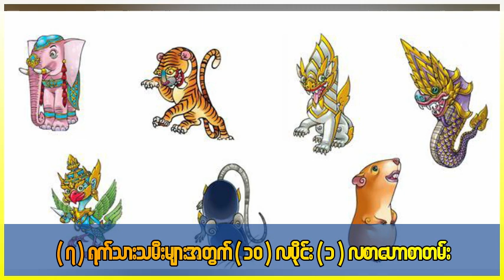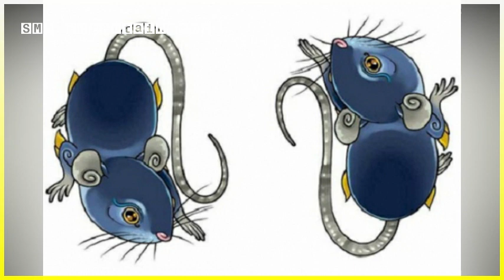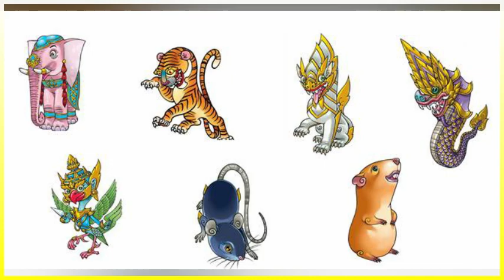(၇) ရက်သားသမီးများအတွက် (၁၀)လပိုင်းအောက်တိုဘာလ (၁) လစာဟောစာတမ်း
(၇) ရက်သားသမီးများအတွက် အောက်တိုဘာလ (၁) လစာဟောစာတမ်းကို တင်ဆက်ပေးလိုက်ပါတယ်။